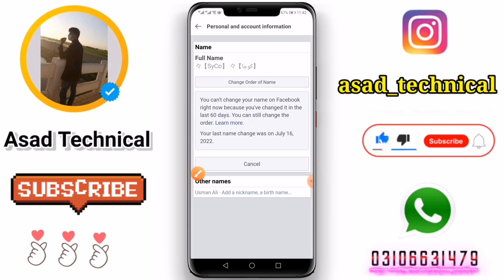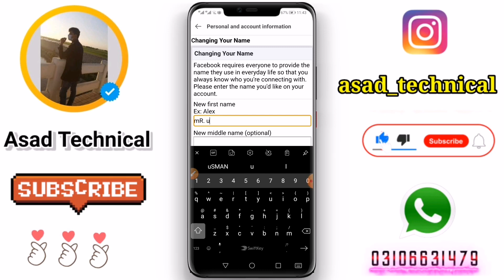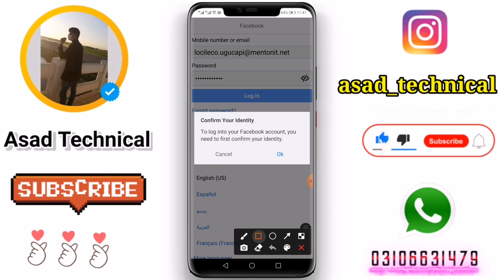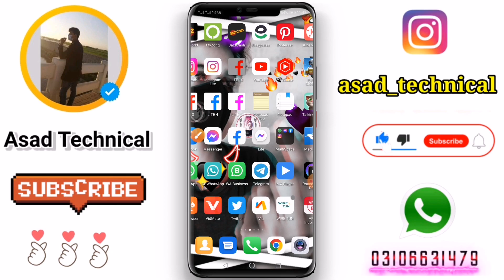How to send Facebook id on update name 2022 | Fb id ko update name pay kaise bheje|Update name Trick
Follow instagram user name
asad_technical

facebook update name new trick
how to send facebook account on update name 2021
update name pe kese bheje fb id ko new trick
how to send facebook id on update name
how to send facebook id to update name 2022
facebook name change,update name new trick 2022
how to sent fb account on update name 2022
how to sent facebook account on update name 2022
how to sent facebook account update name new trick

🌟Related vedio 🌟

how to send facebook account on update name 2022
how to send facebook account on update name
facebook update name
update name facebook
facebook update name error
facebook update name 2022
update name facebook 2022
how to update name on facebook